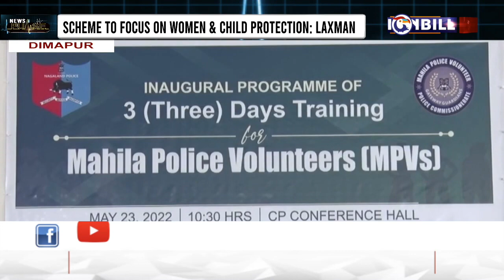CP ROTHIHU TETSEO LAUNCHES MAHILA VOLUNTEER SCHEME IN DIMAPUR